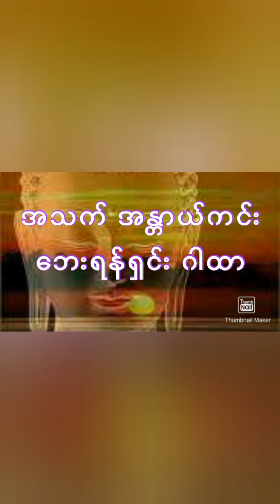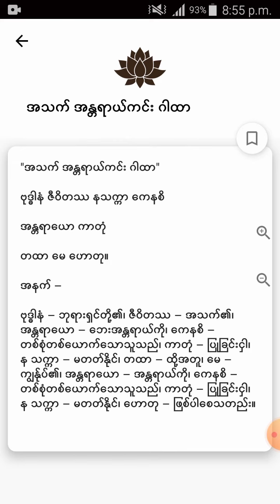အသက် အန္တာယ်ကင်း ဂါထာ